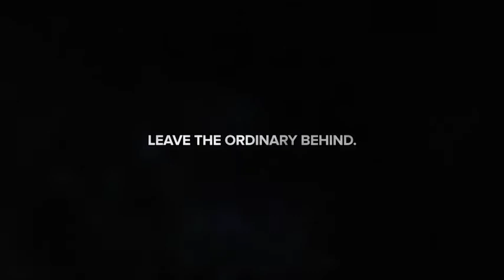Photo Motion - 3D Photo Animator